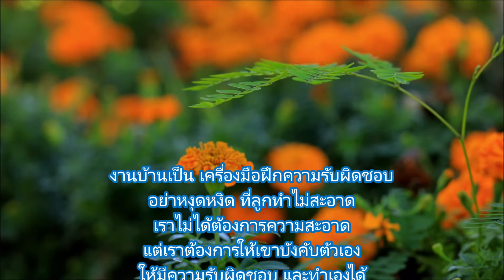เฟิร์นรังนก ในต้นเดียวทำไมมีใบ 2 แบบ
@atip2062 ชื่อสามัญ: เฟิร์นข้าหลวง Bird’s nest fern
ชื่อวิทยาศาสตร์:  Asplenium nidus
ตระกูล: ASPLENIACEAE
ถิ่นกำเนิด : เกิดอยู่ทั่วไปในแถบที่มีอากาศร้อน และอบอุ่น เช่น เอเซีย ออสเตรเลีย

เฟิร์นเป็นหนึ่งในสายพันธุ์ที่ถูกเรียกชื่อโดยมีคำว่า “ข้าหลวง” ประกอบชื่อ กล่าวกันว่า มีถึง 38 สายพันธุ์ เท่าที่เรียกกันมากๆ เช่น เฟิร์นข้าหลวงญี่ปุ่น เฟิร์นข้าหลวงจักรพรรดิ เฟิร์นข้าหลวงแคระ เฟิร์นข้าหลวงโอซาก้า เฟิร์นข้าหลวงคอบบร้า ส่วนตัวเฟิร์นเขาชอบเรียกกันตรงๆ ว่า “ข้าหลวงหลังลาย” ช่วงแรกๆ ได้ยินชื่อก็คิดมาก เพราะติดกับความรู้สึกด้านลบ จากคำว่า “หลังลาย” แต่คำว่า “ข้าหลวง” นี่ เฟิร์นไม่ได้กังวลหรอก เพราะทราบความหมายตามพจนานุกรม ว่าหมายถึงคนที่รัฐบาลส่งไปทำการตามหัวเมืองหรือต่างประเทศชั่วคราว ที่เขาเรียกว่า Governor รวมทั้งระดับข้าราชบริพารด้วย

เฟิร์นข้าหลวง จัดเป็นเฟิร์นที่มีลักษณะเหมือนกาฝาก แต่ไม่ใช่กาฝาก  อุปนิสัยชอบอยู่ในที่ชื้นร่มและชื้นตลอดทั้งวัน
เฟิร์นข้าหลวงจัดว่าเป็นเฟิร์นที่ใช้งานได้ตั้งแต่เล็ก (5-10 เซนติเมตร) จนถึงกระทั่งโต (ขนาดความยาวของใบ 0.5-1 เมตร) ดังนั้น เฟิร์นข้าหลวงจึงสามารถถอดกระถางแล้วนำใช้ประดับ ตกแต่ง หรือใช้ลำต้นของต้นไม้ทั้งแบบชั่วคราวและถาวรเพื่อสร้างความสวยงามได้อย่างดี
ในบางครั้งเฟิร์นข้าหลวงอาจจะต้องถูกจัดโชว์ในสวนต่าง ๆ ทั้งกลางแจ้งและในร่ม แต่ถ้าหากใช้จัดงานกลางแจ้งนั้นไม่ควรไว้วางเกิน 1 สัปดาห์ เพราะนอกจากใบจะเริ่มซีดจนเหลืองแล้ว รูปทรงของใบก็จะเริ่มหงิกงอ
ส่วนการขยายพันธุ์ของเฟิร์นข้าหลวงนั้น สามารถขยายได้โดยการใช้สปอร์ (spore) ซึ่งอยู่ด้านหลังใบ บางครั้งจึงมีผู้เรียกอีกชื่อหนึ่งว่า "ข้าหลวงหลังลาย"
ซึ่งสปอร์ของเฟิร์นข้าหลวงนั้นส่วนใหญ่ถ้าพื้นที่ในบริเวณนั้นชื้นแฉะมาก สปอร์ของเฟิร์นข้าหลวงที่โตเต็มวัยแล้วก็จะสามารถปลิวไปและเจริญเติบโตได้ตามเศษไม้หรือสิ่งใดที่ให้มีความชื้นอยู่ตลอด 24 ชั่วโมง
เมื่อเฟิร์นข้าหลวงเจริญเติบโตขึ้นจนกระทั่งมีขนาด 3-5 เซ็นติเมตร ก็สามารถแกะหรือเคลื่อนย้ายจากวัสดุที่เขาไปเกาะอยู่นั้นลงในกระถางหรือวัสดุปลูกให้เหมาะสมกับขนาดของโคนต้นได้
เฟิร์นข้าหลวงเป็นเฟิร์นที่ดูแลรักษาง่าย แต่การที่จะกระตุ้นการเจริญเติบโตให้รวดเร็วนั้นจำเป็นจะต้องขยับภาชนะปลูกให้เหมาะสมกับขนาดของต้นเพิ่มขึ้นไปเรื่อย ๆ เฟิร์นข้าหลวงก็จะเจริญเติบโตสมวัย สวยสดใสในทุกเวลา